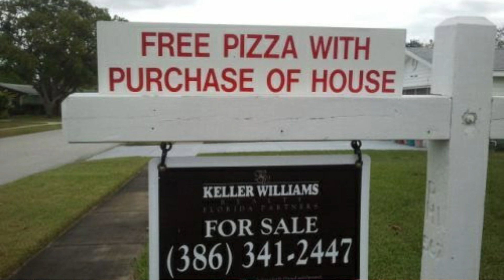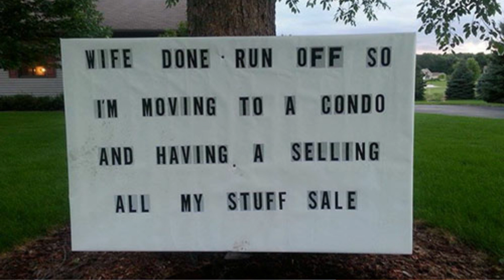Weekly Market Update - Episode 36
Welcome to Episode 36 of my Weekly Market Update for the city of Mississauga.

Want to learn about Mississauga real estate market and about living in Mississauga?

About Ayub :

Ayub Mehta is a Realtor living and working in Mississauga. He is working to establish the rapport of a friendly, low pressure, professional and knowledgeable realtor who loves the process of helping people. Ayub believes that relationships are much more valuable than transactions. He treats his every client as his family and goes way way beyond to help them achieve their real estate goals. He is always available for them which is evident from all the testimonials he received and friends he has made. His work ethics and friendliness is magnetic. Reach out Day/Nights/Weekends whenever you want, he never stops working for you!! If you are moving or relocating here to Mississauga or surrounding cities in the Greater Toronto Area, he can make that transition so much easier on you!!